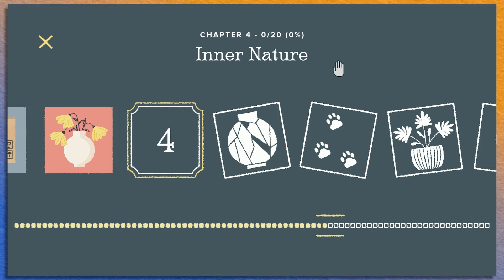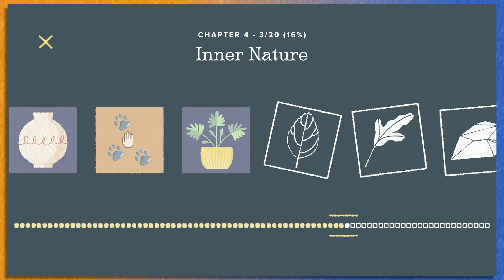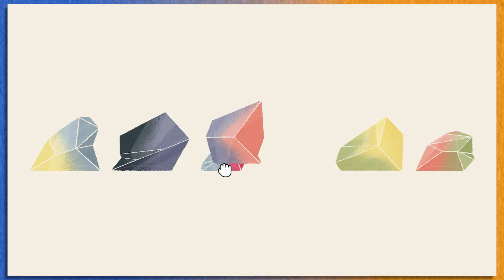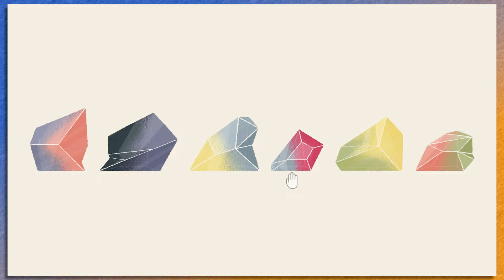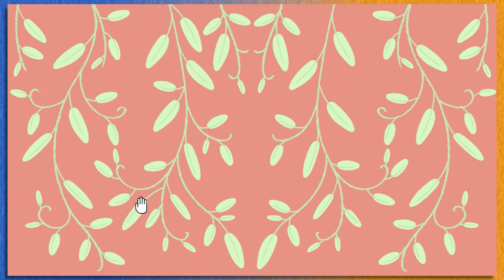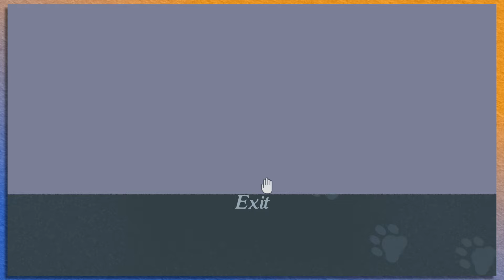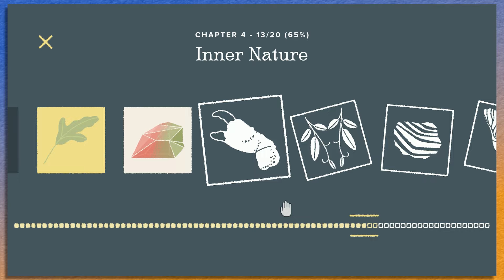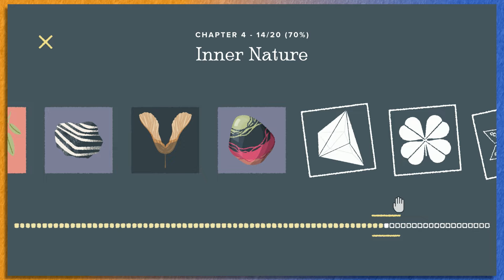Jon and the Sea | A Little To The Left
Sea shells make pretty art.

Let's play A Little To The Left  with Jon (@itsjonbox) and Rose (@rogue9rosie) on Steam!

Wanna go that extra mile?

Live on YouTube and Twitch every Wednesday @ 6pm CST!